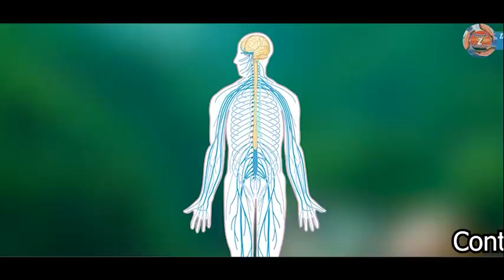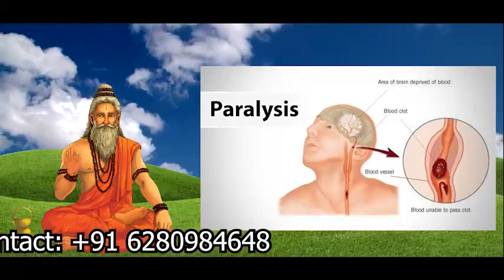Hope herbal leaf के products इन सब बीमारियों से दिलाते है छुटकारा l Nabhi Shakti Amrit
Hope herbal leaf के products इन सब बीमारियों से दिलाते है छुटकारा |

Nabhi Shakti Amrit : A Poineer Product of Hope Herbal Leaf

Oiling your belly button with Nabhi Shakti Amrit Oil can purify your blood, remove impurities from the body. Patients found miraculous results in the improvement of diabetes, Joint Pain, cervical, Heart problems, arthritis, weight, BP, Stomach & Eyes etc related issues.

ਨਾਭੀ ਸ਼ਕਤੀ ਅੰਮ੍ਰਿਤ ਦਾ ਤੇਲ ਆਪਣੀ ਨਾਭੀ ਵਿਚ ਲਗਾ ਕੇ ਖੂਨ ਨੂੰ ਸ਼ੁੱਧ ਕੀਤਾ ਜਾ ਸਕਦਾ ਹੈ, ਅਤੇ ਸਰੀਰ ਵਿੱਚੋਂ ਅਸ਼ੁੱਧੀਆਂ ਨੂੰ ਦੂਰ ਕੀਤਾ ਜਾ ਸਕਦਾ ਹੈ। ਨਾਭੀ ਸ਼ਕਤੀ ਅੰਮ੍ਰਿਤ ਤੇਲ ਦਾ ਇਸਤੇਮਾਲ ਕਰ ਕੇ ਬਹੁਤ ਲੋਕਾਂ ਨੇ ਆਪਣੀ ਪੁਰਾਣੀ ਸ਼ੁਗਰ, ਦਿਲ ਦੀ ਬਿਮਾਰੀ, ਸਰਵਾਇਕਲ, ਜੋੜਾਂ ਦੇ ਦਰਦ, ਗਠੀਆ, ਬੀਪੀ, ਢਿੱਡ ਅਤੇ ਅੱਖਾਂ ਦੇ  ਰੋਗਾਂ ਇਤਯਾਦੀ ਨੂੰ ਠੀਕ ਕੀਤਾ ਹੈ |

नाभि शक्ति अमृत तेल  को अपनी नाभि में  लगाने से आपका खून शुद्ध हो सकता है, शरीर से अशुद्धियाँ दूर हो सकती हैं। इस चिकित्सीय तेल का उपयोग कई रोगियों के लिए चमत्कार सिद्ध हुआ है। मधुमेह, दिल के रोग, सर्वाइकल, जोड़ों के दर्द, गठिया, वजन, बीपी, पेट व् आँखों आदि से संबंधी समस्याओं में सुधार के चमत्कारी परिणाम हमारे सेंकडो मरीजों को मिले है।

For consultation please contact
Kundan Singh Dhiman
Panchkamra Therapist
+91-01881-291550